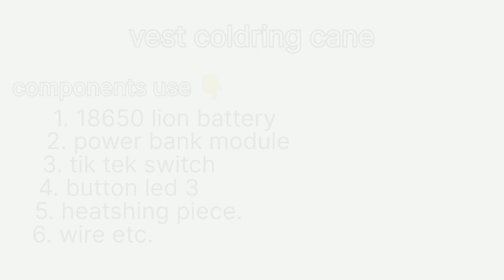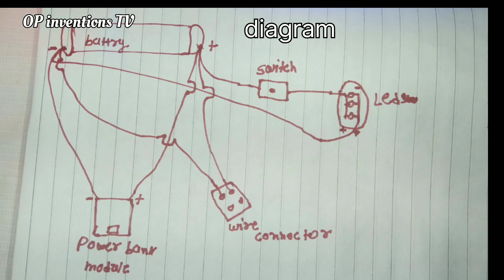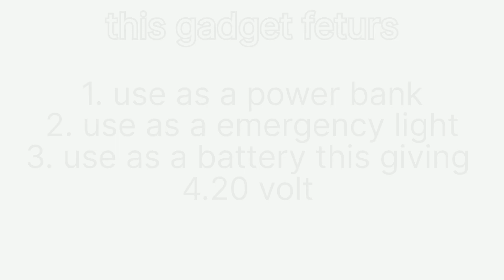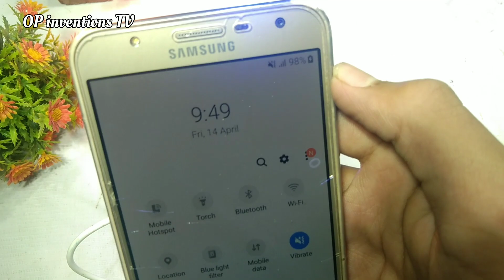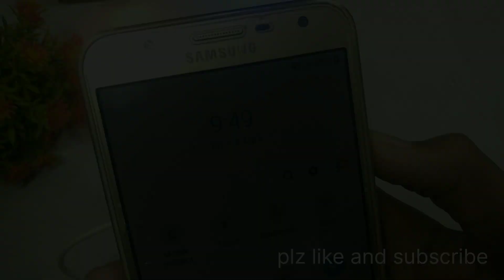खराब coldring can से बनाएं 3 in 1gadget सिर्फ ₹100 मे |best use of coldring bottle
you're queries

3 in 1 gadget
how to make gadget
make new invention use coldring can
coldring can Life hack
New invention with coldring can
How to make 3.7v Bulb with old
4 Amazing Wall Decoration ldeas
membuat led berjalan bc547
Gargantuan Spider Control Box
This Simple Trick Turns Old CFL
motor 2023
Cómo Hacer un Coche Eléctrico
DIY Rocket from Matches & Ciga
National mini split air conditioner